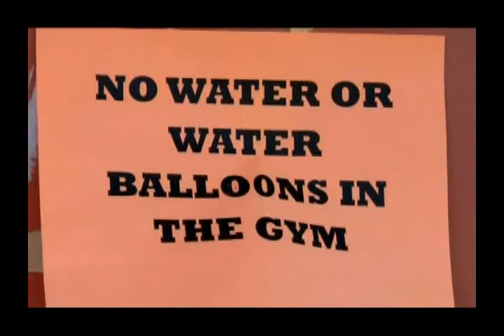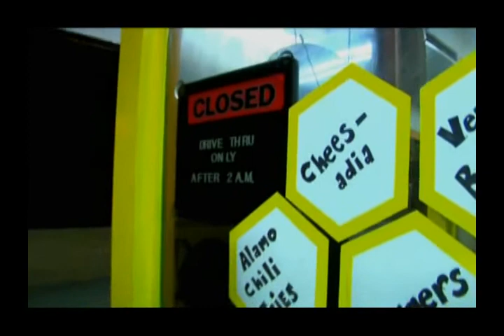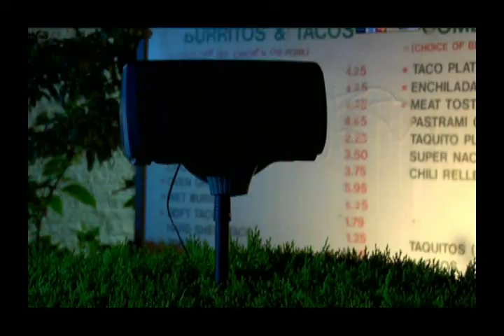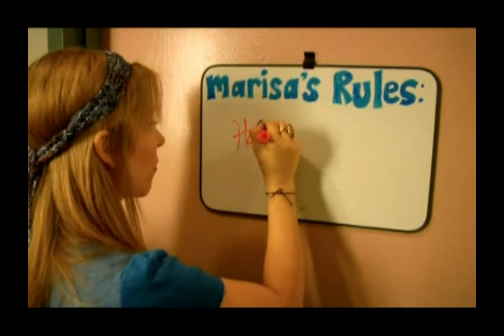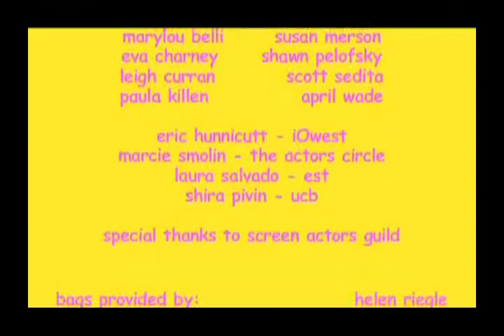Episode 1: Don't Forget Taco Tuesday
Is there anything more important than Taco Tuesday? Join Marisa and Victoria, as they take an adventure in the name of tacos.